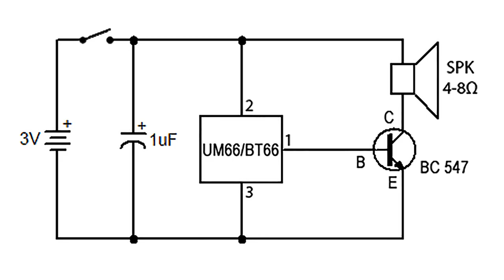SIMPLE MUSIC-UM66/BT66-PROJECT FOR STUDENTS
This is a simple project using the IC UM66. UM66 has an inbuilt beat and tone generator. This IC, with its three legs, looks like a transistor. This IC has many versions for playing different songs/beats. This project is suitable for beginners as its circuit is very simple. The  UM66 series are CMOS IIC’s designed for using in calling bell, phone and toys. It has a built in ROM programs for playing music. The device has very low power consumption. Thanks for the CMOS technology. The melody will be available at pin 3 of UM66.

Components:
Capacitor 1uF – 1 nos
UM66 IC – 1 nos
BC 547 - 1 nos
Speaker – 1 nos
Switch – 1 nos
Power supply – 1.5-4.5V – 1 nos